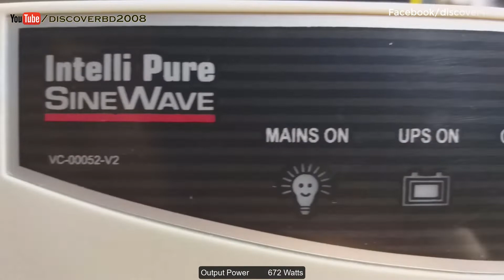Mikrotek Sebz900 IPS/UPS (670 Watt) Pure Sine Wave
Mikrotek sebz900
Rated Capacity  800 VA
Output Power  672 Watts
Battery  1 Battery System (12 VDC)
Waveform  Pure Sine wave

Key features

    Micro Controller Based Intelligent Control Design.
    LED Display Indications (Status & Fault)
    CCCV Technology with Auto Trickle Mode
    Smart Overload Sense and Short Circuit Protection
    Battery State Monitoring
    Multi Stage Battery Charger
    Mains Input Voltage Range Slide Selection Switch

Display

    MAINS ON
    UPS ON
    BATTERY CHARGING
    OVERLOAD
    BATTERY LOW
    FAULT INDICATION

Protections
Over Load/Short Circuit Protection: If the UPS is excessively Overloaded in UPS Mode or encounters a Short Circuit, it will go into Protection Mode. The Output will Shut Down in this case.
Battery Deep Discharge/Over Charge Protection: The UPS has In-built Electronic Protection Circuit that protects the Batteries from getting Deep Discharged or Over Charged.